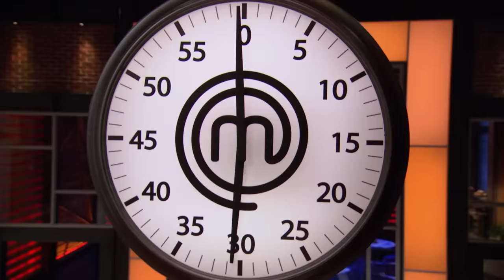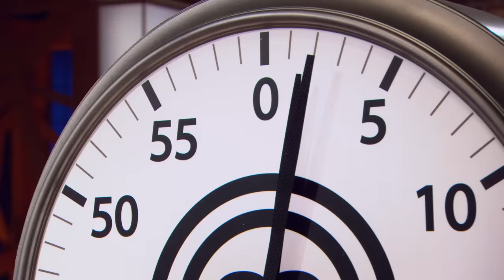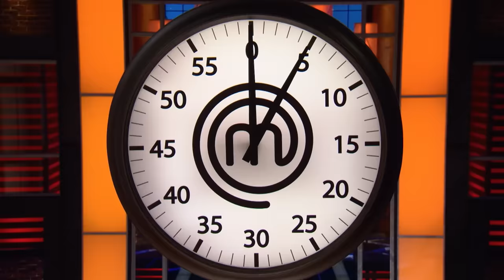First Mystery Box Challenge | MasterChef Canada | MasterChef World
As the final contestants are locked in, the judges must decide who deserves to win this challange: Mary or Veronica's Arctic Char or Shawn's Maple Pastry Cream Tart.